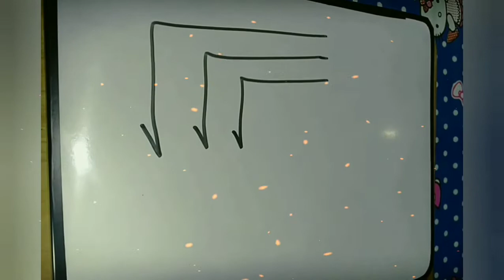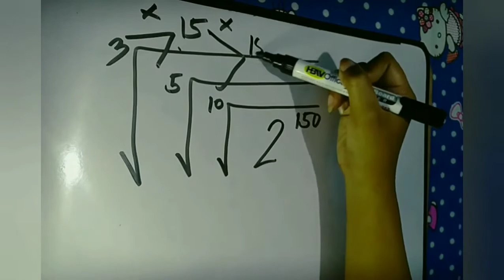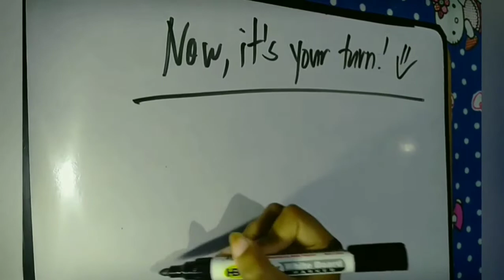SOLVING RADICAL EXPRESSION | Ma'am BABES TV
Hi.
This is Ma'am BABES TV.
Welcome and Enjoy Watching.
This video is about Solving Radical Expression.
This channel is about MATHEMATICS.
You will learn more about the shortcuts and techniques when it comes to solving problems in MATHEMATICS.
You will learn just watching videos from this channel.
Ma'am BABES TV